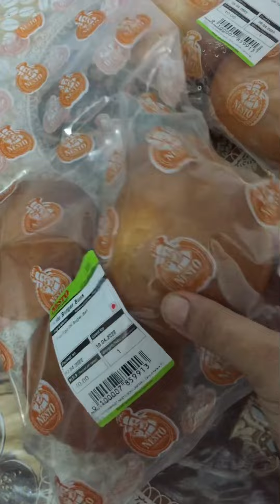ഇതിൽ 1 മതി നോമ്പു തുറക്കാൻ